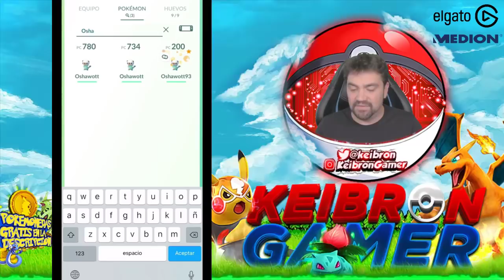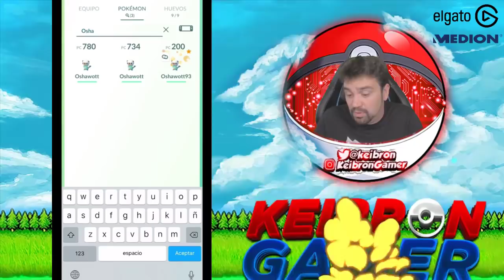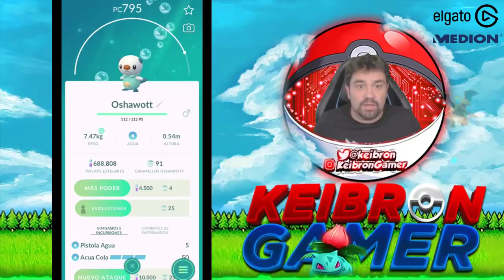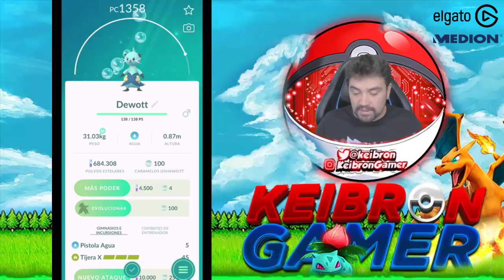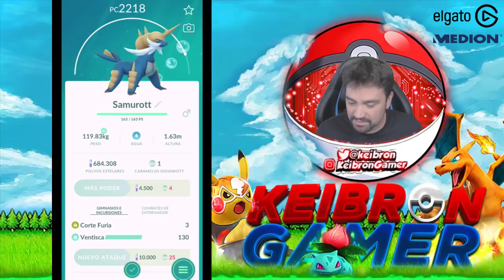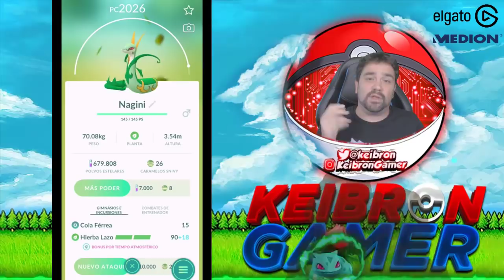La MEJOR EVOLUCIÓN de OSHAWOTT DEWOTT SAMUROTT en Pokémon GO [Keibron]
Hoy traigo la evolución del inicial de agua de 5 generación en Pokémon GO!! Evolución de OSHAWOTT a DEWOTT y a SAMUROTT! Brutal!!! Keibron